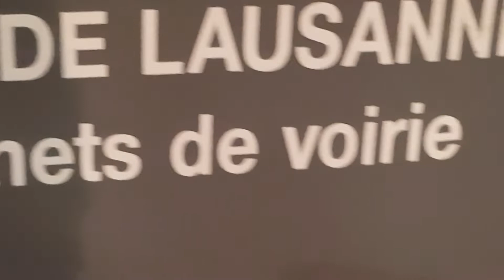5🌲مساء يوم الخميس 21/12/22 🎄🎅🎅🎅 سويسرا Switzerland🇨🇭🇨🇭🇨🇭